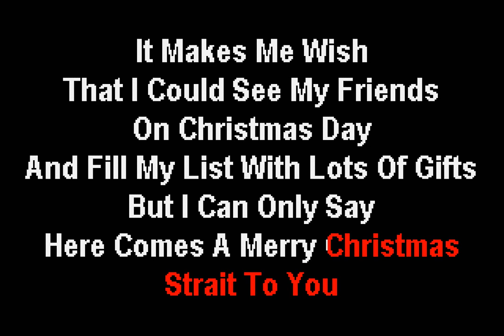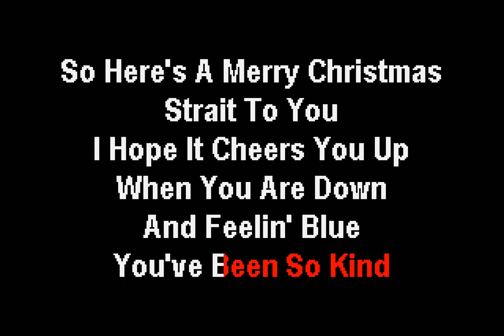George Strait - Merry Christmas Strait To You (Karaoke) - Outer Limits Karaoke (Improved Audio)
The Dancing Frog Karaoke version of Merry Christmas Strait To You by George Strait.